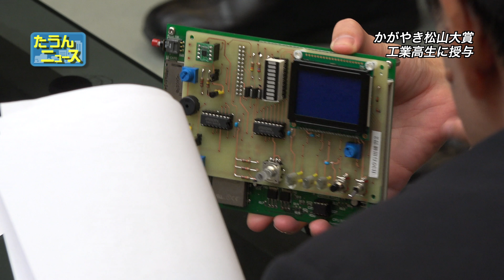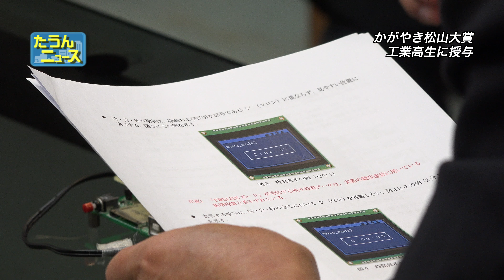4K たうんニュース2018年10月「かがやき松山大賞表彰式」